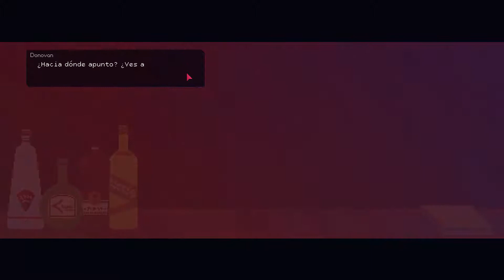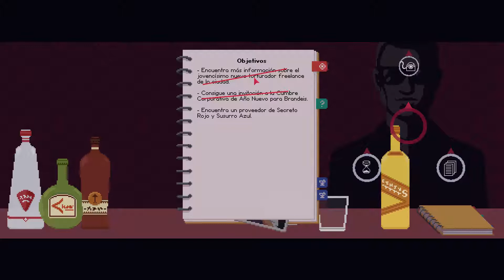UN FUTURO CIBERPUNK | The Red Strings Club #1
¡Hoola yutuf! Empezamos serie nueva con Red Strings Club, un juego ciberpunk narrativo creado por los españoles de Deconstructeam, ¡espero que os guste!